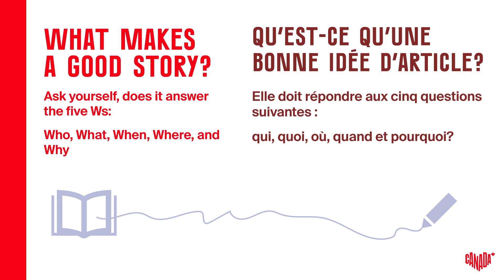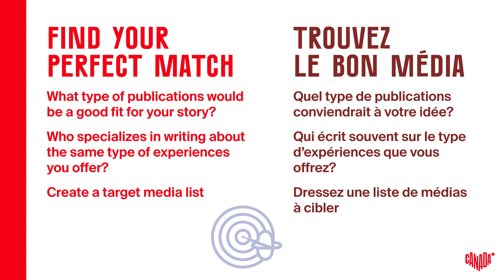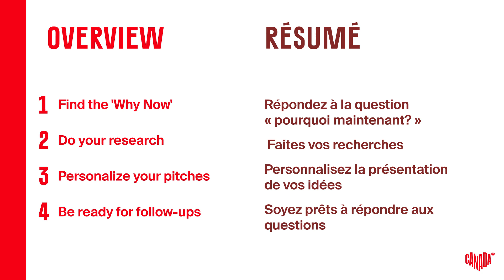Episode 5 – Public Relations 101 / Épisode 5 – Relations publiques 101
A great piece of media coverage can help build awareness for your business and reach new customers. But it all starts with a great story—that's the secret to working with media.

Follow along as Liz Sperandeo, Media & Public Relations Strategist, shares tips on how to create a story pitch, as well as best practices for working with media so your brand can get the coverage it deserves.

Part of a six-part series from Destination Canada’s experts, each of our Tips & Tricks episodes will give you insight into some of our most frequently asked questions.

Have questions? Leave them below!

All of our videos are closed captioned for both French and English audiences. If you’d like to change the language you’re watching in, use the settings button at the bottom of the video and select your language of choice.

Une bonne couverture médiatique peut contribuer à vos efforts de promotion et d’attraction de nouveaux clients. Le tout commence par une bonne histoire; voilà le secret en matière de relations avec les médias.

Liz Sperandeo, stratège en relations publiques et avec les médias, vous donne quelques trucs pour créer une proposition d’article et vous parle des bonnes pratiques pour collaborer avec les médias afin que votre marque obtienne la couverture qu’elle mérite.

Cet épisode est le quatrième d’une série de six vidéos réalisées par les experts de Destination Canada. Dans chaque épisode de trucs et d’astuces, ceux-ci vous donneront leur avis judicieux à propos des questions qui sont le plus souvent posées.

Des questions? Posez-les ci-dessous!

Toutes nos vidéos sont sous-titrées en français et en anglais. Pour changer la langue des sous-titres, cliquez sur le bouton de paramètres au bas de la vidéo et sélectionnez la langue de votre choix.